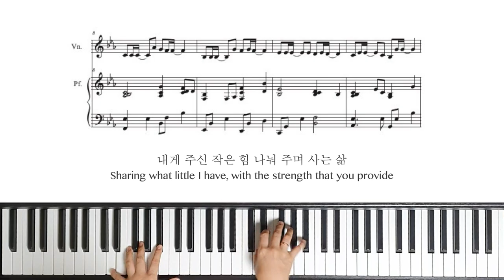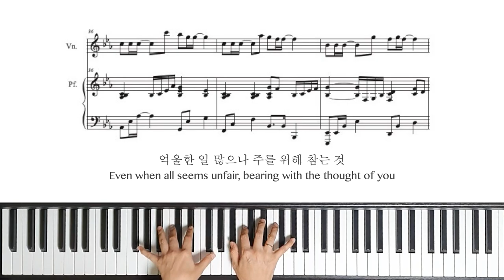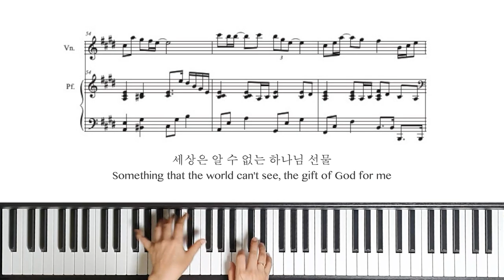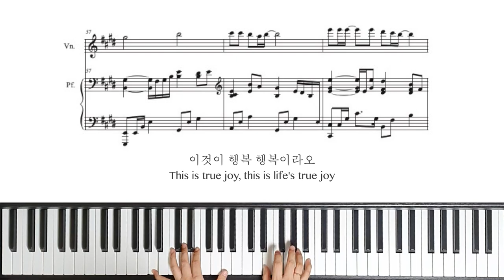[Piano MR] 행복 True Joy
행복
작사/작곡 손경민
편곡/연주 김경진

감사합니다.